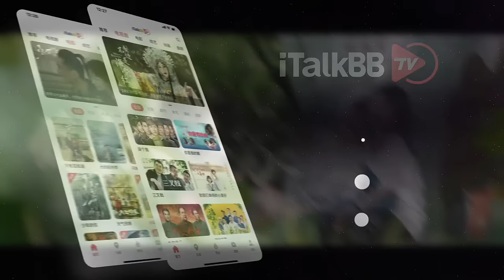【烟火人家】“家是软肋也是盔甲”｜ 2024华语都市题材电视剧 ｜演员：徐帆、马思纯、李小冉、孙千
关于《烟火人家》：
讲述了大家长乔海云、性格各异的孟家三姐妹孟明玮、孟菀青、孟以安，以及三姐妹各自的女儿在经历家庭及其婚恋等种种问题与困惑后，彼此支撑、各自成长的温暖故事。